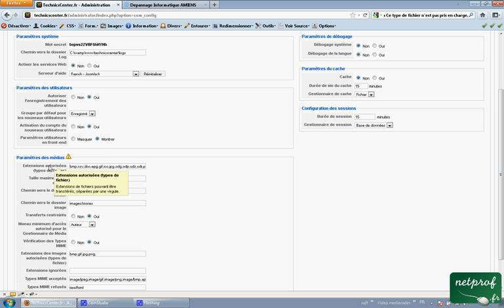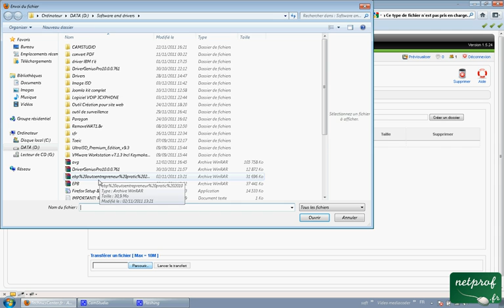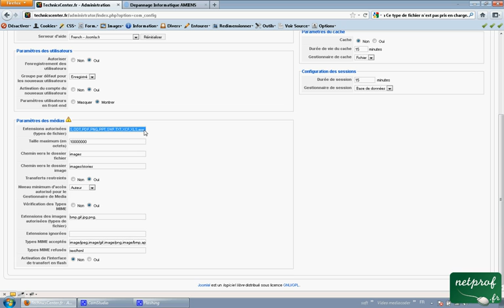Joomla 8 Ce fichier n'est pas prise en charge